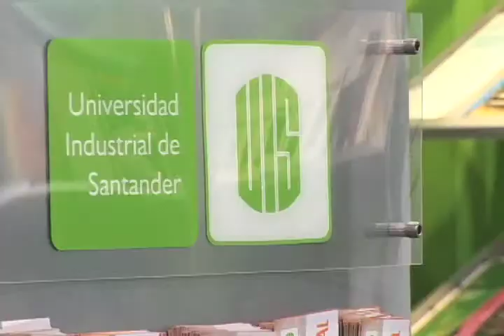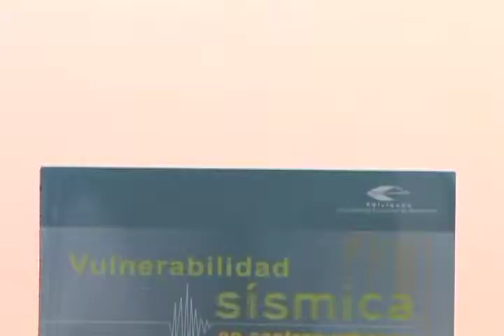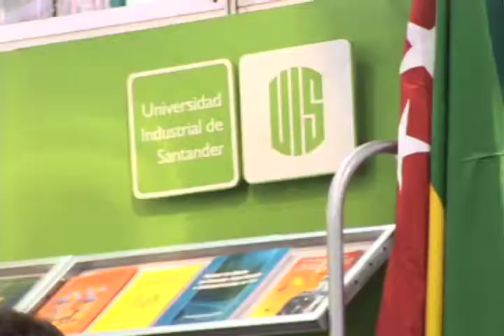LA UIS EN LA FERIA DEL LIBRO DE BOGOTÁ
Cerca de 120 títulos, presentará la Universidad Industrial de Santander a través de la División de Publicaciones durante su participación en la edición 23 de la Feria Internacional del Libro, con lo cual la UIS visibiliza las obras publicadas con el sello editorial del alma máter.

El certamen a realizarse en CORFERIAS de Bogotá, entre el 11 y 23 de agosto, permite a la Universidad divulgar la producción intelectual desarrollada por los docentes de esta institución, entre las cuales cabe mencionar obras como: "Vulnerabilidad Sísmica en Centros Urbanos", "Narrativa de las Guerras Civiles", "Novelas Santandereanas del Siglo XIX", además de las nuevas producciones de las colecciones: "Temas y Autores Regionales", "Concursos de Cuento", "Otras Miradas" y "Biblioteca Mínima Santandereana".